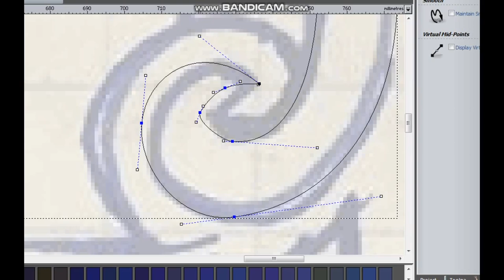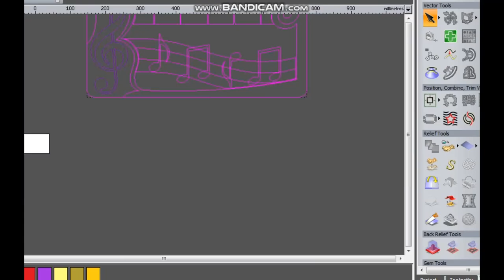Belt buckle by CNC machine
Silver Belt buckle for pianist